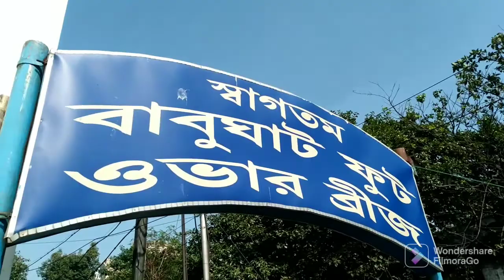#MY SWARASWATI PUJA SPECIAL PRINCEP GHAT & MILLENIUM PARK TOUR WITH MY COLLEGE.